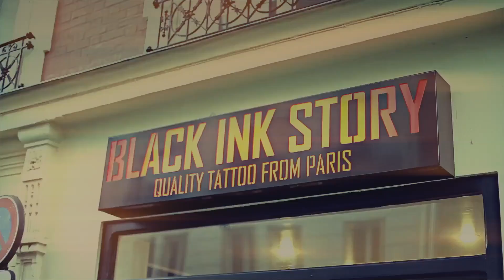Busta Flex Feat Hornet "Paris si ça kick"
By AllEyezOnItFilm